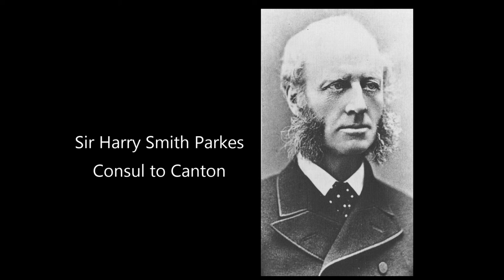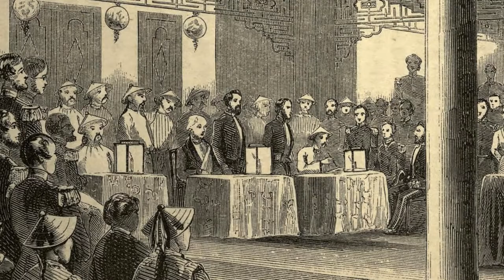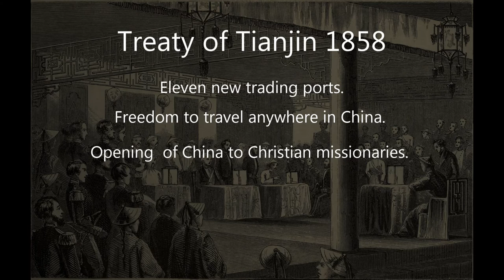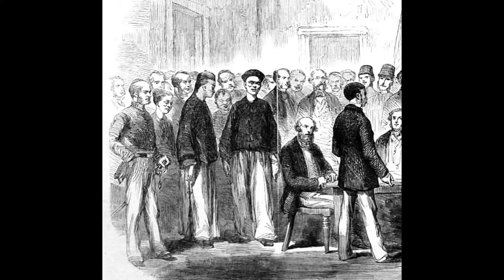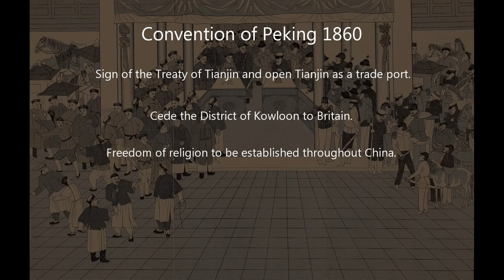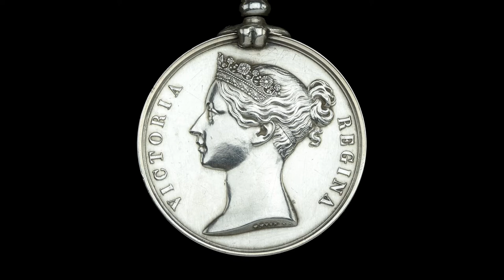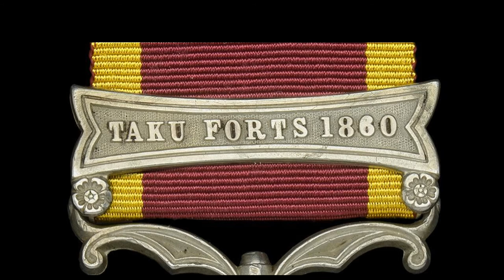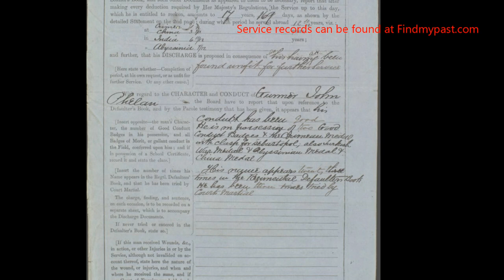Second China War Medal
We return to China for the second round of the Opium Wars.